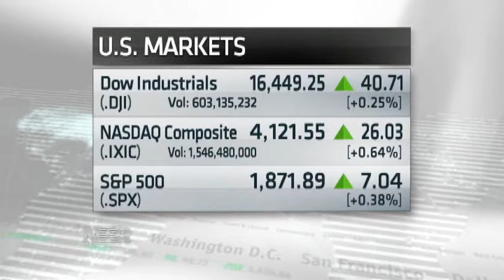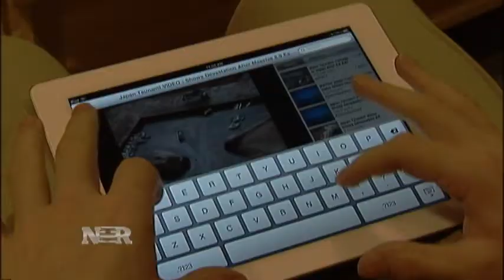Nightly Business Report: Wall Street's report card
One-third of the S&P 500 report earnings this week, but there are three companies to watch that could be good economic indicators.